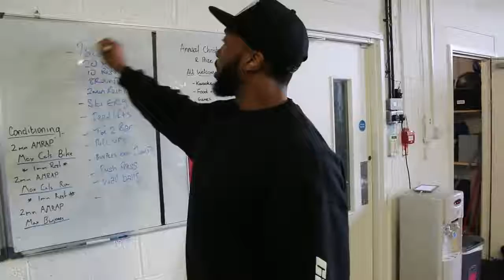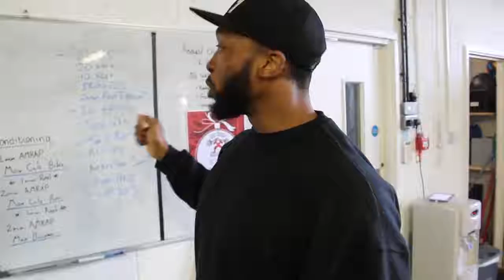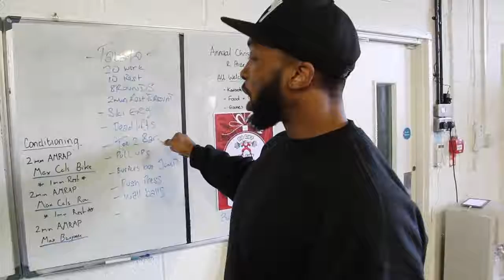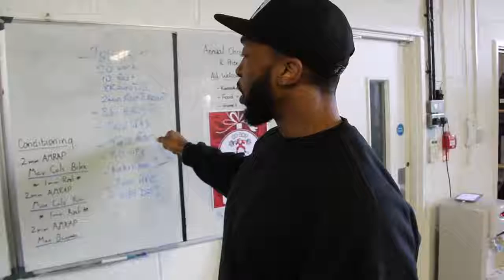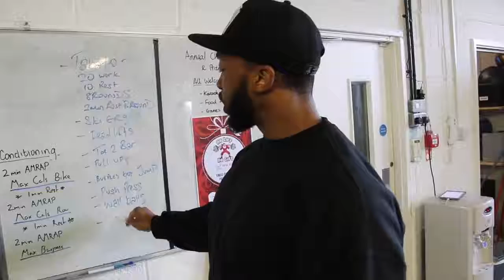One of the Best Fat burning cardio circuit workout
If you want to start working out, useful staff on Amazon:

BURN-XT Thermogenic Fat Burner - Weight Loss Supplement:

VINTAGE BURN Fat Burner - The First Muscle-Preserving Fat Burner Thermogenic Weight Loss Supplement:

Biotech USA Super Fat Burner:

Post Workout Recovery for Muscle Recovery and Muscle Building Biotech USA:

Biotech USA Tribulus Maximus:

Biotech 1 g Arthro Guard Nutritional Suplement:

Biotech Labs ASAP Ultimate Skin and Body Care Gel:

ISOSTAR - Hydrate and Perform POWDER - ORANGE:

ISOSTAR - Gluten Free Sport Bars - ALMOND, RAISIN and CRANBERRY:

ISOSTAR - Powerplay POWDER - High Protein 90:

ISOSTAR - Energy Sport Bars - CHOCOLATE: